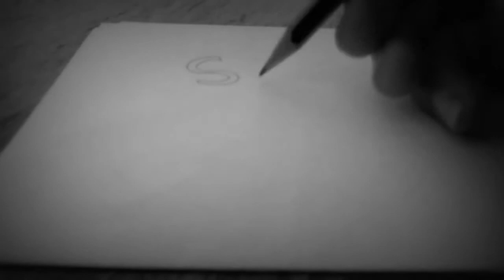Cortometraje Solo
Cortometraje Chileno